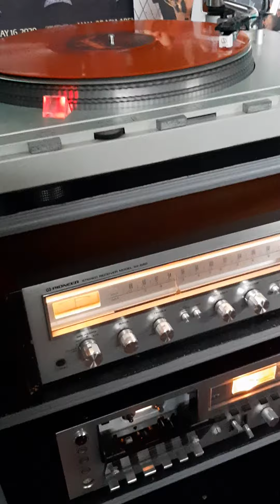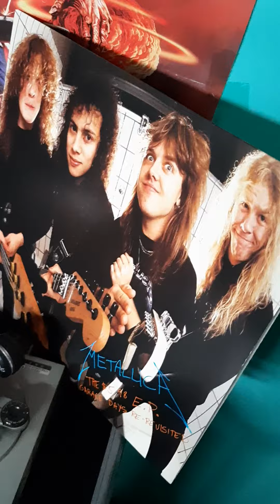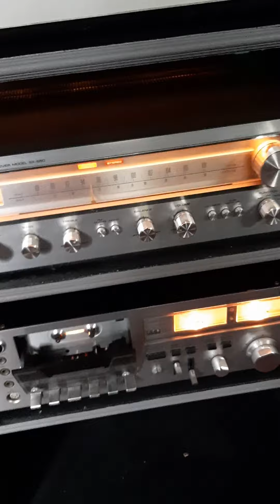Metallica - THE WAIT